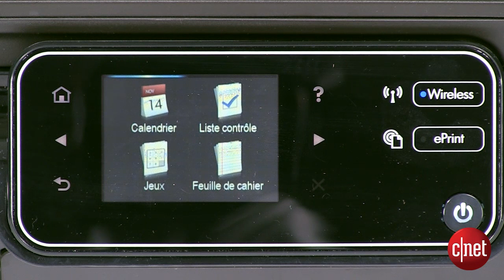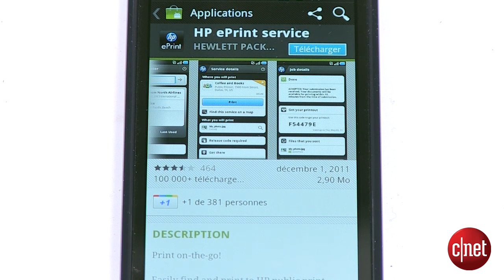HP Photosmart 5510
Voici l'imprimante jet d'encre tout en un proposée par HP, la PHOTOSMART 5510.
Celle-ci vous permettra d'utiliser les fonctions d'impression, de numérisation et de copie.